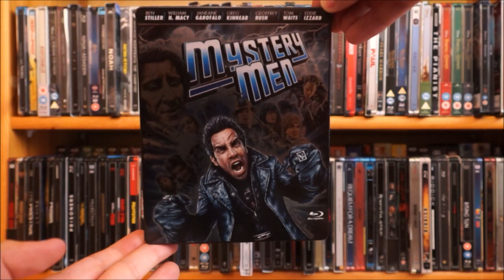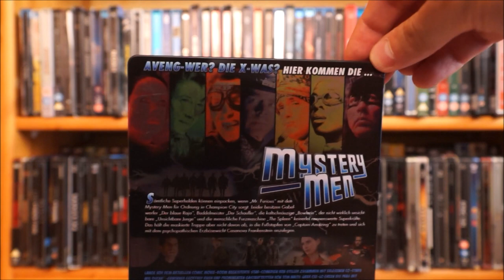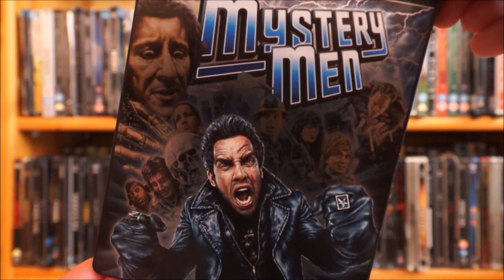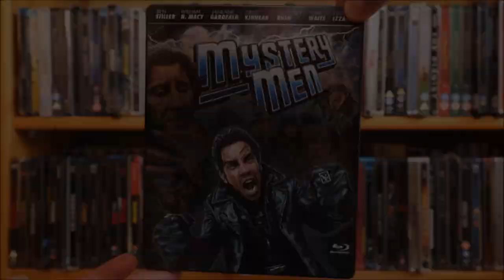MYSTERY MEN (DT Blu-ray Steelbook) / Zockis Sammelsurium Nr. 1311